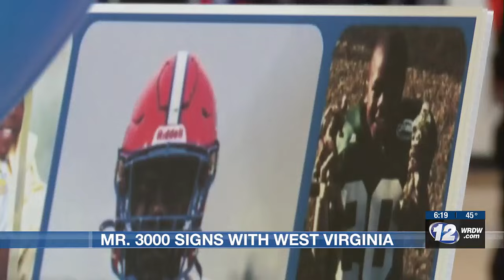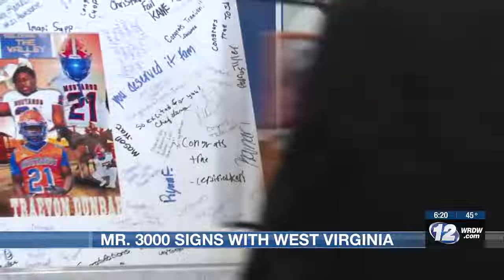‘Felt like home’: Midland Valley running back signs to West Virginia